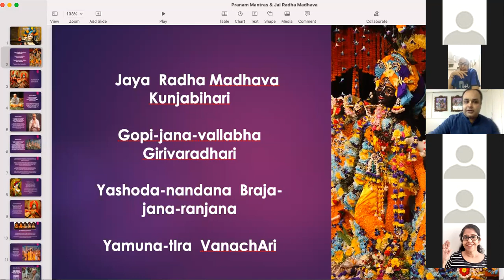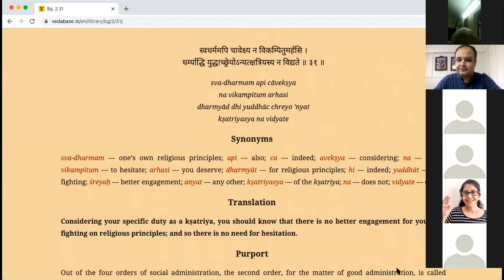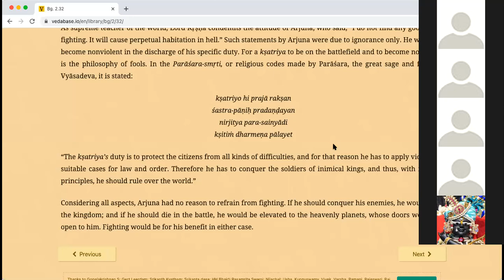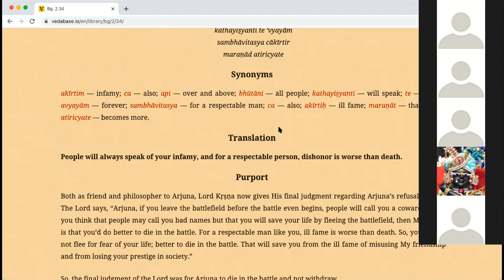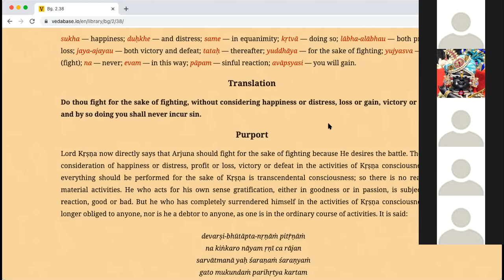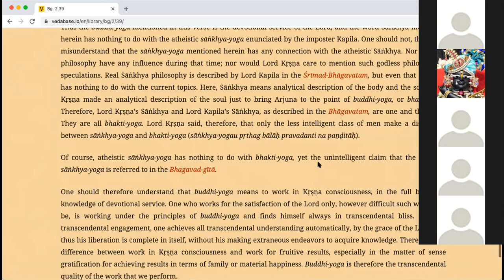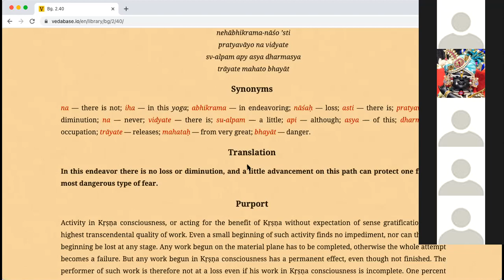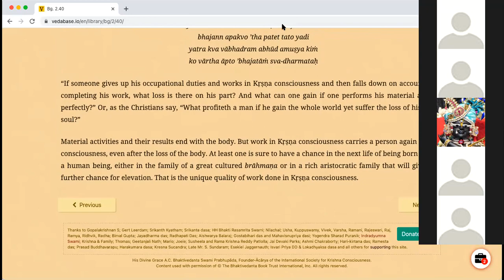Bhagavad Gita Chp 2 sloka 31-40 : BG Course 14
Krishna describes the Pros of Fighting and how its Arjuna's duty to fight which will lead to Him enjoying either an earthly kingdom or heaven incase he dies in the battle field, so its a win - win situation for him as a Kshatriya.   He also relates what will happen if he decides to not fight and leave the battlefield. Thus defeating Arjuna's arguments of compassion,  sinful reaction and no-enjoyment  Krishna then proceeds to explain to Arjuna how he should fight for the sake of fighting as a matter of duty and not worry about the results and perform Nishkaam karma yoga. He then instructs him to fight which falls under Budhi yoga (action in Krishna consciousness). Krishna then goes on to explain how even a little advancement on the path of Krishna Consciousness is never lost or reduced and can save one from the greatest dangers.